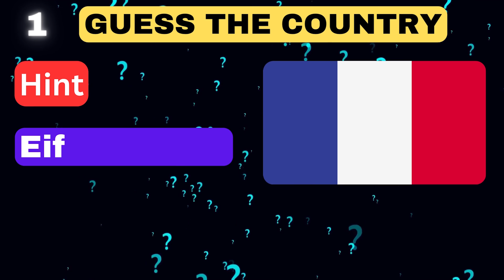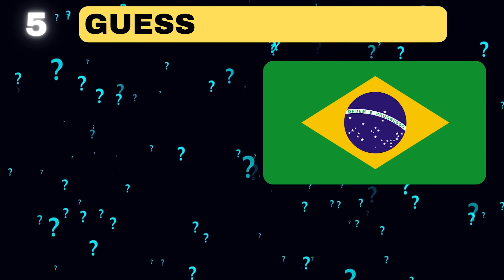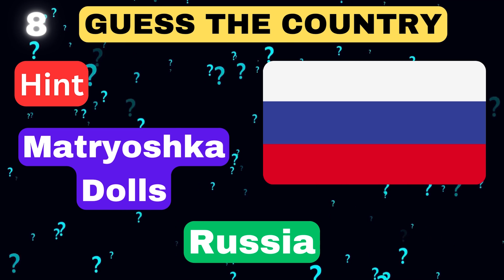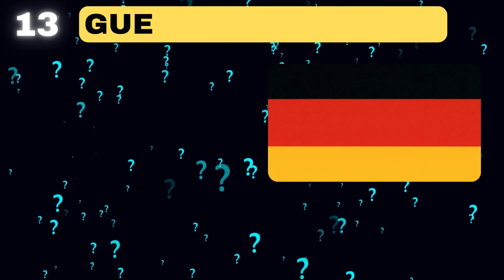Guess The Flags In The World | Flag Quiz With Hint | Part 1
Hey there, fellow globetrotters and geography enthusiasts! 🌍 Ready for some exciting, brain-teasing fun? Join us in this captivating journey around the world as we put your country knowledge to the test. Can you guess the Flags correctly based on the hint we provide?

In this video, we've crafted an engaging and interactive guessing game just for you. We'll share intriguing hints and interesting facts about various countries and their Flags, and it's up to you to guess which country we're talking about. Whether you're a geography nerd or just looking for a good time, this video is tailor-made for you.

🌟 What to Expect:

A fun and interactive country name guessing game.
Fascinating trivia and quirky facts about different countries.
An opportunity to challenge and expand your geographical knowledge.
A chance to immerse yourself in the rich cultures and landmarks of the world.
Join us on this virtual adventure as we uncover the unique stories behind each country. From iconic landmarks to delightful traditions, every place on our planet has its own captivating tale, and we're here to share them with you.

Are you up for the challenge? Let's see how your country knowledge compares to fellow viewers.

And if you had a blast with the Country Name Challenge, show us some love by giving this video a thumbs up. Thanks for tuning in, and let's dive into the world of guessing games together!